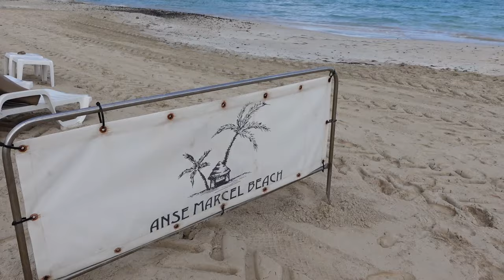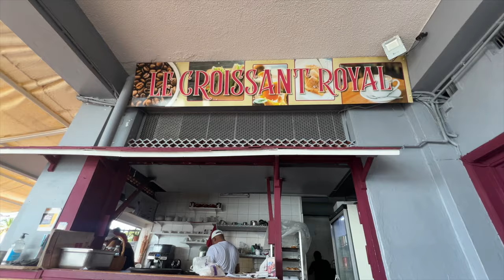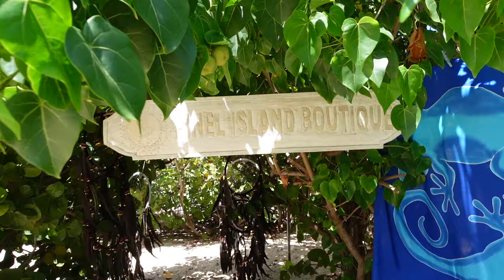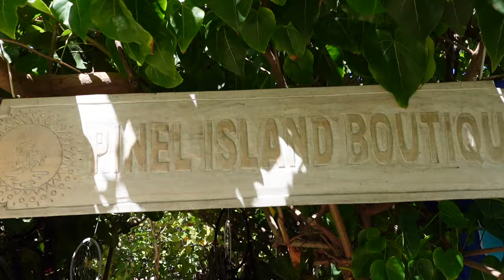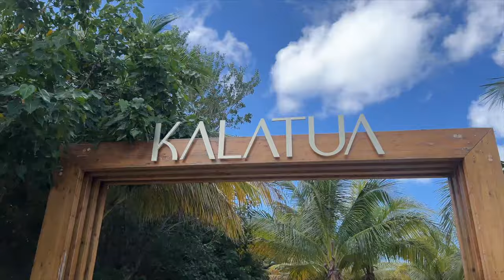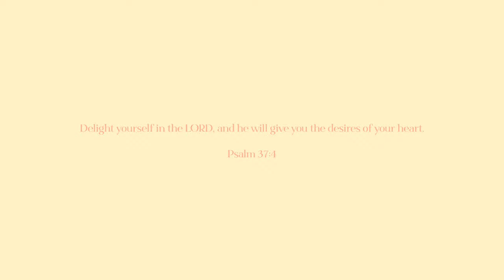ST. MAARTEN VLOG 🏝️ a day on Pinel Island, snorkeling, & enjoying our last few days in SXM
Today I'm taking you along on our last few days in SXM!  We go on a snorkeling excursion, spend a day on Pinel Island, and just soak up and enjoy our last few days on the island as our trip winds down. 🥲🏝️🤍

( @sophielouisestein everywhere! )